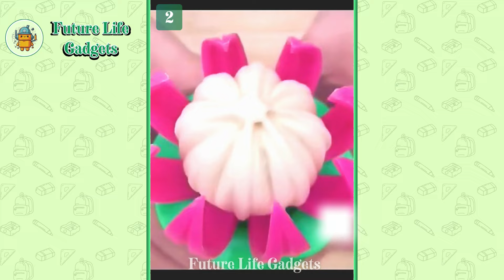Best Smart Appliances & Kitchen Utensils For Every Home 2024 #1 - Appliances, Inventions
Aliexpress: Best Smart Appliances & Kitchen Utensils For Every Home 2024 #1 - Appliances, Inventions

𝐏𝐫𝐨𝐝𝐮𝐜𝐭 𝐋𝐢𝐧𝐤𝐬:
1. Silicone nose brush
2. Large Baozi Maker
3. Glass Oil Dispenser Bottle with Silicone Brush
4. Sugar Container with Spoon and Lid
5. Banana Slicer
6. Multifunctional Nut Clip Peeling
7. Silicone Collapsible Foldable Funnel
8. Dumpling Molding Machine
9. Suction Cup Diamond Hole Free
10. Anti-spill Rack Heat-resistant

Welcome to our smart appliances and kitchen gadgets series! In this installment, we're highlighting the newest and most innovative home appliances and smart inventions tailored for your kitchen. From cutting-edge smart ovens and refrigerators to practical makeup organizers and other convenient gadgets, we've got everything you need. So, kick back, relax, and prepare to be amazed by the latest and coolest smart home gadgets on the market!